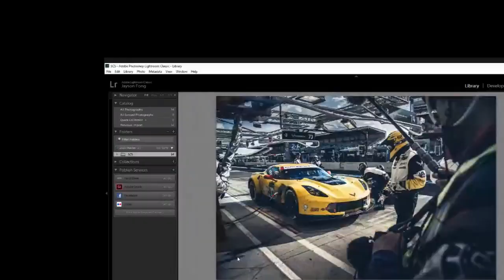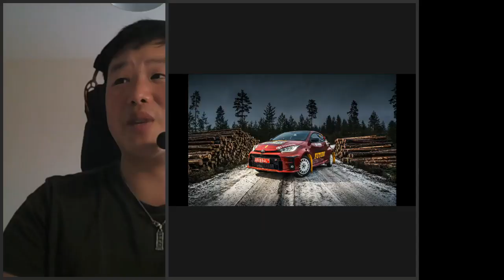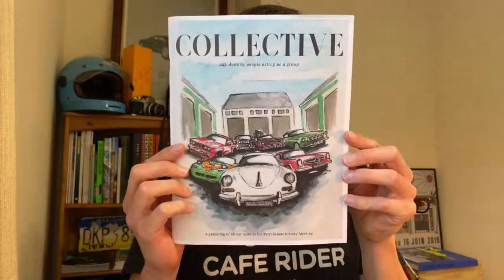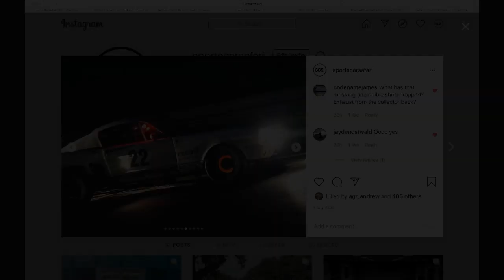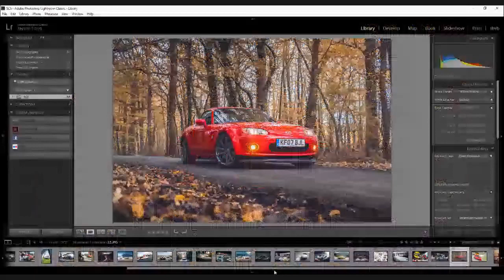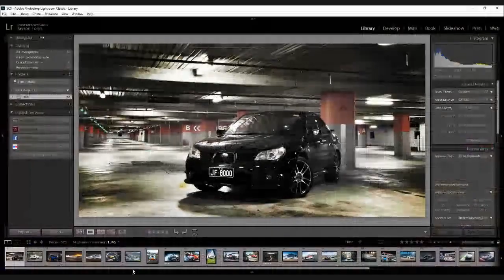Sports Car Safari Episode 4 Jayson Fong (Motorsport photographer, photojournalist and fine artist)